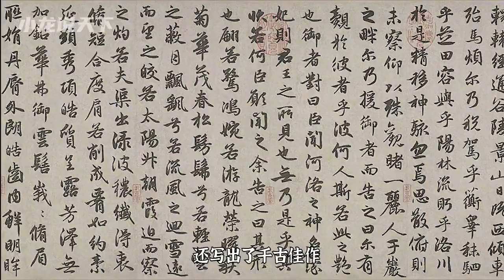三国第一美人甄宓和曹植有一腿？为何死时以发覆面，以糠塞口？